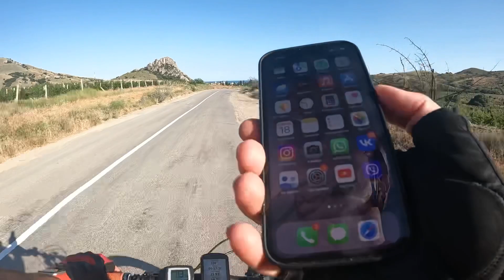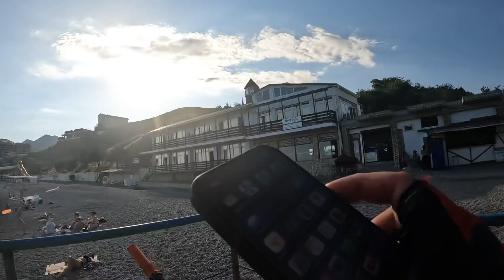КРЫМ 2022|МАРШРУТ ДНЯ|ОРДЖОНИКИДЗЕ-КОКТЕБЕЛЬ-КУРОРТНОЕ-КОКТЕБЕЛЬ-ОРДЖОНИКИДЗЕ, июнь , 50 км, часть 4